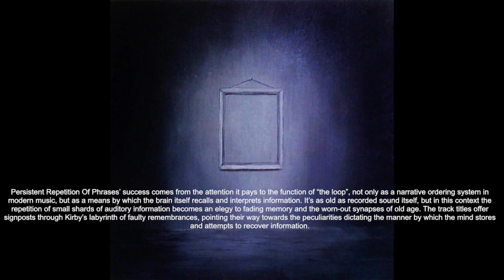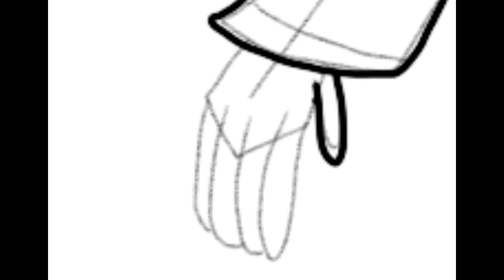Persistent Repetition Of Phrases but as a human (SPEEDDRAW)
I was originally gonna make this vid live on Twitch as my second stream, but ended up stalling it cause of stage fright. But I finally made it now!
Fun Fact! The little text to speech intro at the beginning is taken from the description of the version of PRoP available on YouTube

Song(s) Used:
Lacunar amnesia - The Caretaker (0:00 - 3:28)

Click here to donate to the Fisher Center for Alzheimer’s Research Foundation and learn more about Alzheimer’s and dementia: